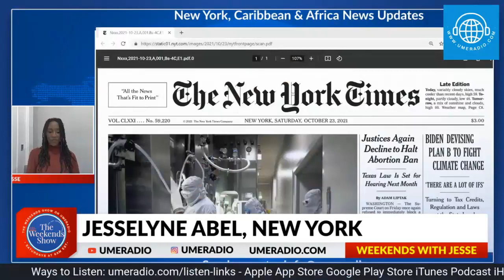Weekends with Jesse TheWeekendsShow @ theweekendsshow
🔴 Weekends with Jesse (Jesselyne Abel, Published Author & Poet - New York) Current affairs and news headlines, hot topics on positive stories from around the world. Also interviews with newsmakers and community leaders.

Support us in producing positive programming for the advancement of the black community: